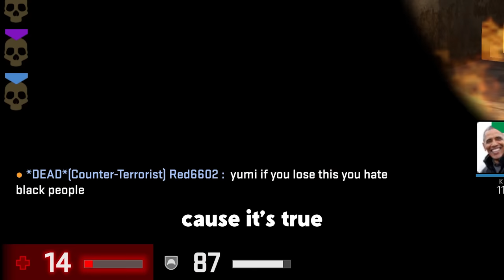This game REALLY brings out our offensive side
▼ GOONS PODCAST ▼

▼ COOKOUT PODCAST ▼

▼ FOLLOW ME ▼

▼ FONT COLORS ▼

♦ TheDooo - Red
♦ Soup - Green
♦ Blarg - Orange
♦ Kryoz - Tan
♦ Swagger - Blue

▼ INTRO & OUTRO ▼